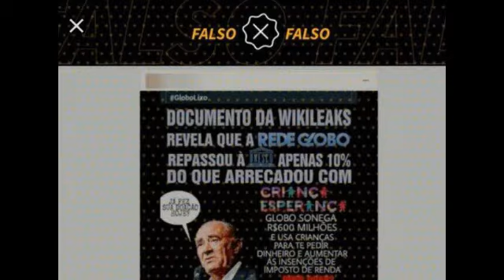Criança esperando seria Golpe afirmam as mais línguas e você o que acha?